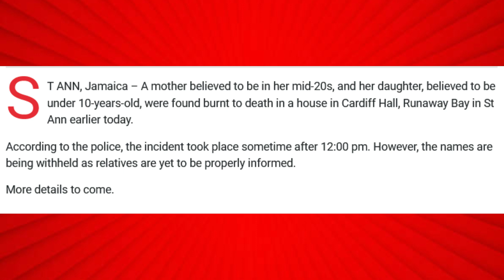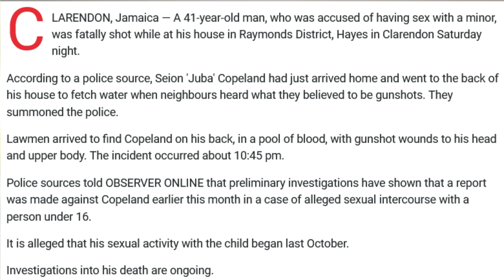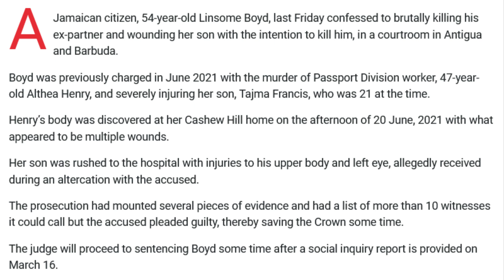BREAKING NEWS!!! MOTHER AND D@UGHTER FOUND D£@D IN ST ANN / "JUBA" GVNDOWN/BOYD CONFESS IN ANTIGUA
BREAKING NEWS!!! MOTH£R AND D@UGHT£R FOUND DROPOUT IN ST ANN   RUNAWAY BAY / "JUBA" GVNDOWN IN CLARENDON ACCUSE OF TAKING IT FROM UNDER 16 / J'CAN MAN CONFESSES TO TAKE OUT EX LOVER IN ANTIGUA